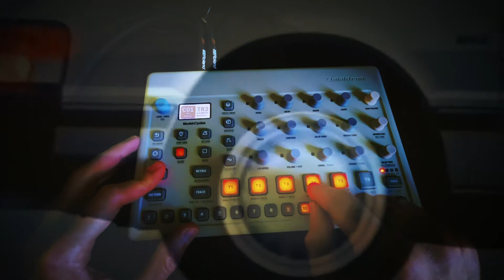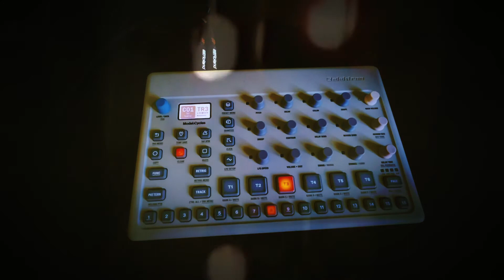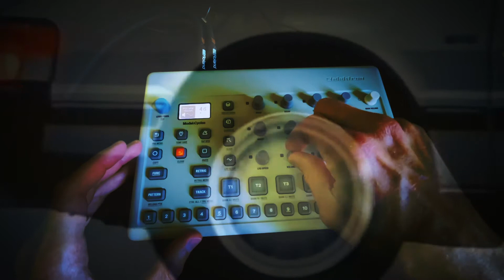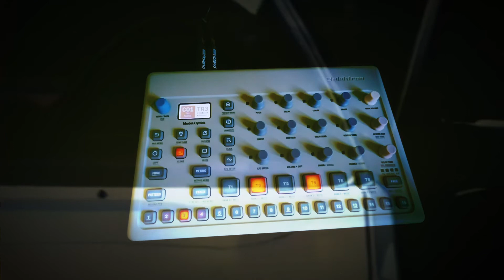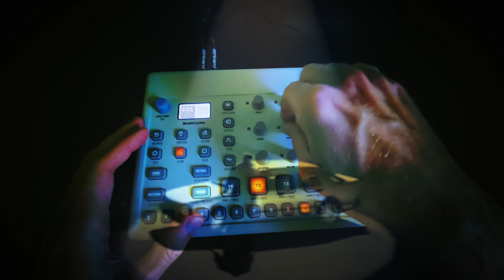Tune it (Model:Cycles)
When it’s finally summer outside, we draw the curtains and make some music.

Sunday jam session with the Elektron Model:Cycles.

Some light EQ and compression added to raise the level.

Techno, electronica, synth jam, groove box.